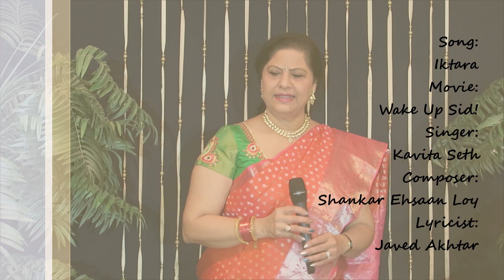Iktara - Wake Up Sid - Cover by Jayanthi Nadig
Happy Valentine’s greetings to everyone!

I have had a few requests for the "Iktara" song. It's also one of my favs. So I thought of singing it for this Valentine day. I really enjoyed singing this song and hope you all like my effort :).

Iktara is a hindi song from the 2009 movie Wake Up Sid. Iktara singers are Amitabh Bhattacharya, Kavita Seth, Tochi Raina. Iktara composer is Amit Trivedi and Iktara lyricist or song writer is Javed Akhtar. Iktara music director is Amit Trivedi. Iktara features Ranbir Kapoor, Konkona Sen Sharma, Anupam Kher, Supriya Pathak.

Wake Up Sid was a very good movie. I love Ranbir and Konkana Sen Sharma's acting. If you have not watched, it is a good one to watch on a cold, snowy day :)

Ayan Mukherjee's 'Wake Up Sid' is one of the most eye-pleasing and refreshing films of the year. It is light, entertaining and interesting, and unlike most of Karan Johar's previous productions, it is much more realistic and does not fall into the category of a 'run-of-the-mill fairytale'.

Refreshing and heart-warming, Wake Up Sid really puts you in the mood for love. Noyon Jyoti Parasara praised the director saying, "Ayan Mukerji arrives in style and manages to leave his own mark on the film despite having a producer like Karan Johar whose other ..."

Lyrics:
Amit Trivedi - Iktara lyrics

O Re Manwa Tu To Bawra Hai
Tu Hi Jaane Tu Kya Sochta Hai
Baware
Kyun Dikhaye Sapne Tu Sote Jaagte
Jo Barsein Sapne Boond Boond
Nainon Ko Moond Moond
Kaise Main Chaloon
Dekh Na Sakoon
Anjaane Raaste

(chorous)
Gunjasa hai koi iktara iktara, gunjasa hai koi iktara
Dheeme bole koi iktara iktara, dheeme bole koi iktara
Sun rahi hoon sudh budh khoke koi main kahani
Poori kahani hai kya kise hai pata
Main to kisiki hoke yeh bhi na jaani
Ruth hai ye do pal ki ya rehgi sada
(kise hai pata… kise hai pata)
Jo barse sapne boond boond
[Lyrics from: https:/lyrics.az/amit-trivedi/-/iktara.html]

Kaise main chaloon, dekh na sakoon
Anjaane raastein

Male Version :-
Rooh ka banjara re parinda
Chhad gaya dil ka re gharonda
Chhad gaya dil ka re gharonda todke
Re gharonda todke, gaya chhodke
Je naina karun band band
Beh jaye boond boond (2)
Tadpaye re, kyun sunaye geet malhar
De
Bemalang tera iktara (8)
Itra tun basi basi, padi hai sirhane
Band darwaja dekhe lauti hai subah
Thandi hai angeethi seeli, seeli hain
Deewarein
Goonje takrake inme dil ki sada
Goonje hai re (2) dil ki sada (2)
Jo naina karun band band

Lyrics in Hindi:

ओरे मनवा तू तो बावरा है
तू ही जाने तू क्या सोचता है
तू ही जाने तू क्या सोचता है बावरे
क्यूँ दिखाए सपने तू सोते जागते
जो बरसें सपने बूँद बूँद
नैनों को मूँद मूँद
कैसे मैं चलूँ
देख न सकूं
अनजाने रास्ते
गूंजा सा है कोई इकतारा इकतारा
गूंजा सा है कोई इकतारा
धीमे बोले कोई इकतारा इकतारा
धीमे बोले कोई इकतारा
सुन रही हूँ सुधबुध खो के कोई मैं कहानी
पूरी कहानी है क्या
किसे है पता
में तो किसी की हो के
ये भी न जानी
रुत है ये दो पल की या रहेगी सदा
किसे है पता
किसे है पता किसे है पता
कैसे मैं चलूँ
देख न सकूं
अनजाने रास्ते
आ आ आ आ आ आ आ (हं)